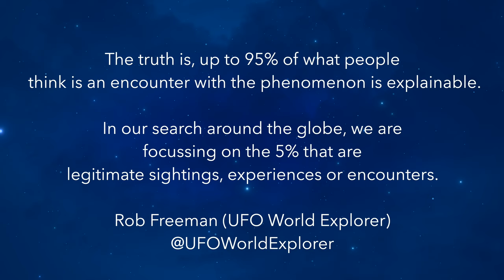My First Experience in a Crop Circle with Gary King | United Kingdom Expedition 2023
Gary King began researching crop circle and UFO phenomena in 1997. He first came to the public’s attention after having been one of the three witnesses to the appearance of the East Field crop formation on 7th July 2007. Since then he has lectured both nationally and internationally and featured in numerous TV productions about these areas. Working as a much sought-after crop circle tour guide, Gary carries a wealth of experience and knowledge that is both insightful and intellectually stimulating.

ABOUT UFO WORLD EXPLORER

Over the last 8 years, we (Rob Freeman, Mark McNabb and the Making Contact Team), have been traveling around the world to 19 countries, meeting CE-5 observers & documenting our experiences "in the field" with them & on our own.